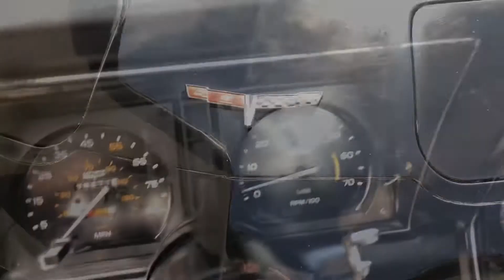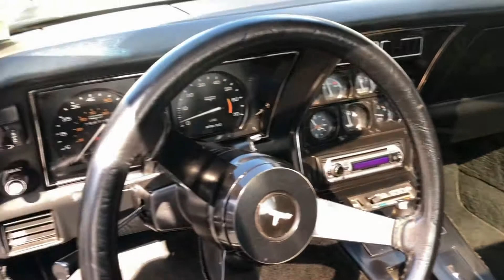1980 C3 Corvette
For Sale $32,000 NZD
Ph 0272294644